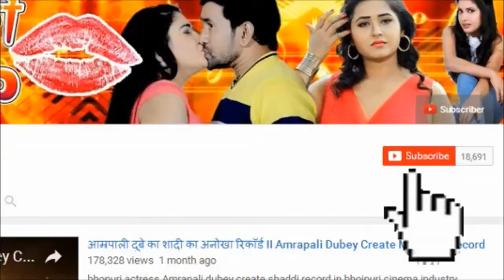एक रजाई तीन लुगाई का हाउसफुल ओपनिंग, दर्शको को पसंद